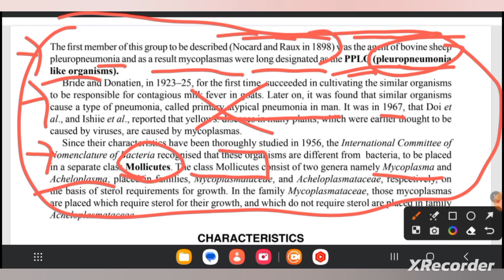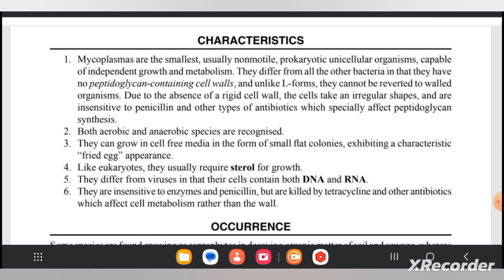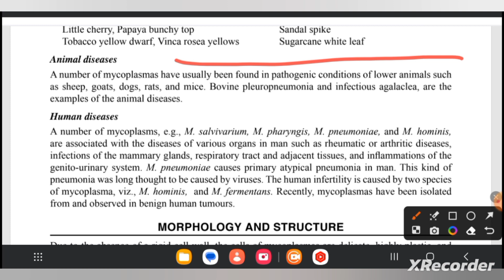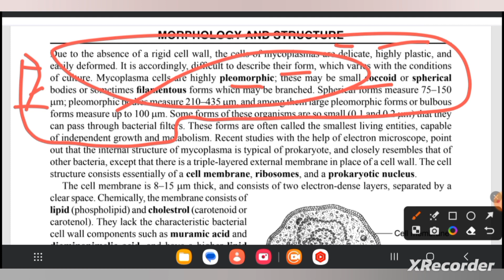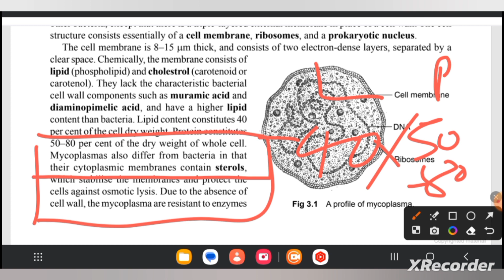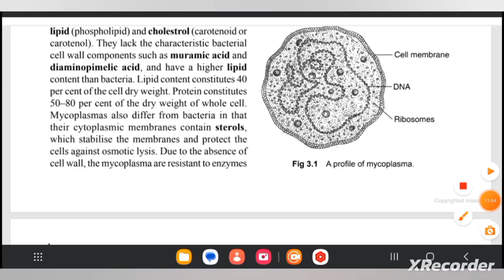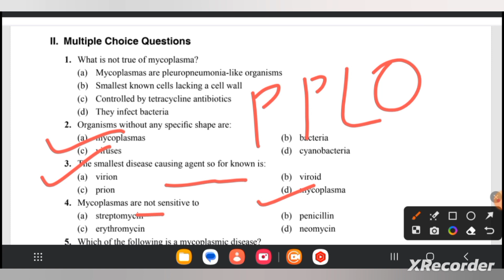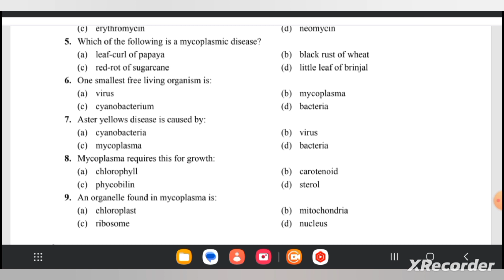||MYCOPLASMA ||THEORY+MCQ PRACTICE SET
uppgt uptgt lt gic botany lectures pgt